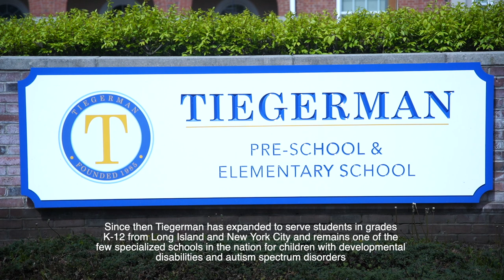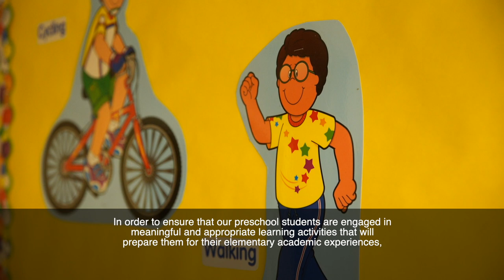Tiegerman Pre-School Virtual Tour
Virtuall tour of Tiegerman Pre-School, located in Glen Cove!

Due to the current health crisis, all of our school tours are postponed until further notice. We are working diligently to get you virtual tours of our other locations as well.